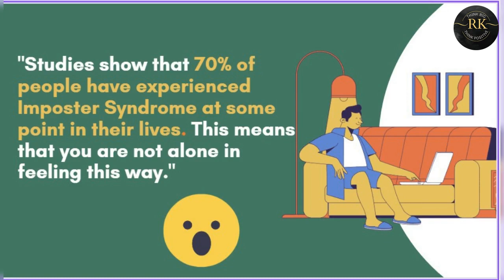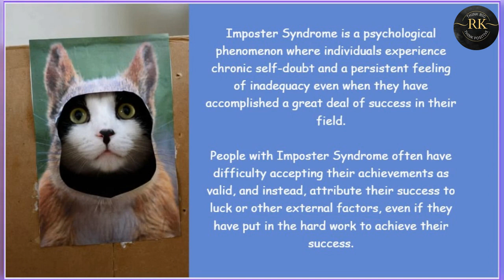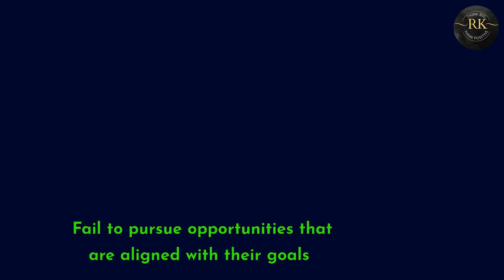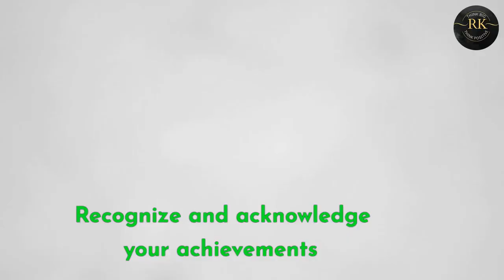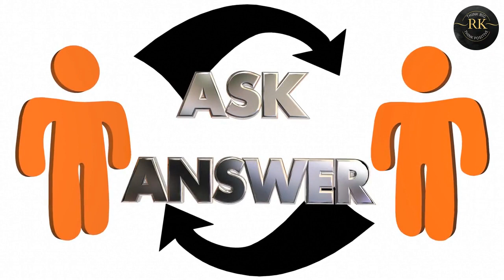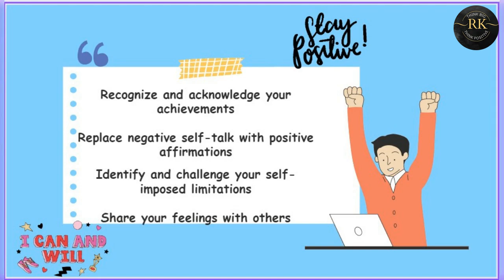Overcoming Imposter Syndrome: How to Believe in Yourself and Achieve Success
Imposter Syndrome affects many individuals, causing them to feel like a fraud and doubt their abilities, even when they are highly skilled and accomplished in their field. In this video, we'll explore the concept of Imposter Syndrome, its causes, and its impacts on personal and professional development. We'll also provide tips and strategies to help overcome Imposter Syndrome and develop self-confidence, allowing you to pursue your goals and dreams with a positive mindset.

By the end of this video, you'll have the tools you need to conquer Imposter Syndrome and thrive in your personal and professional life. Enjoy!!!
Unlock Your Potential: Developing a Positive Mindset with Neuroscience

Developing Effective Habits: Strategies Backed by NeuroScience

How to Beat Procrastination and Get Stuff Done - Tips for Better Time Management and Productivity"